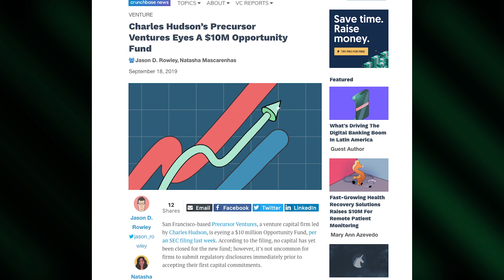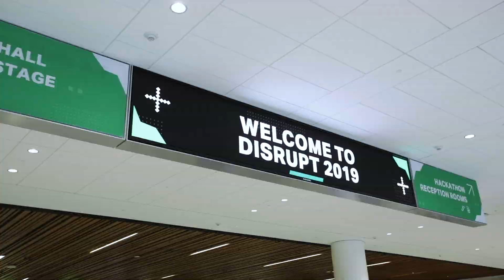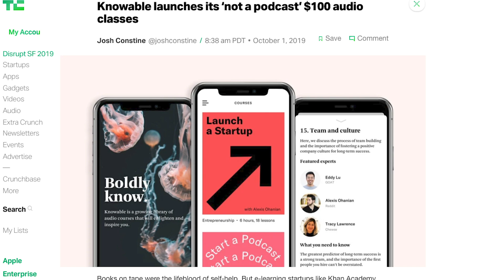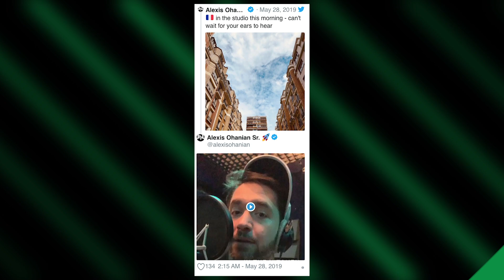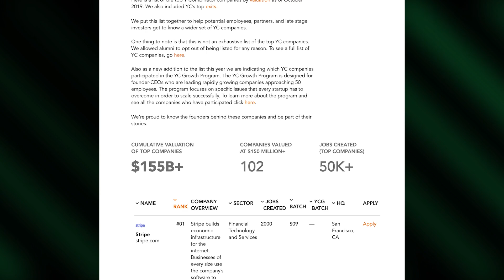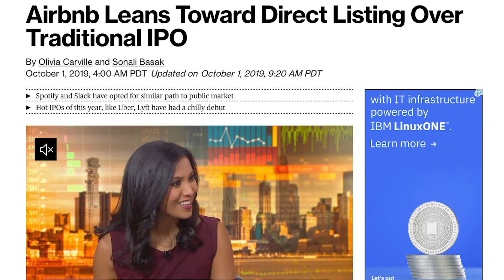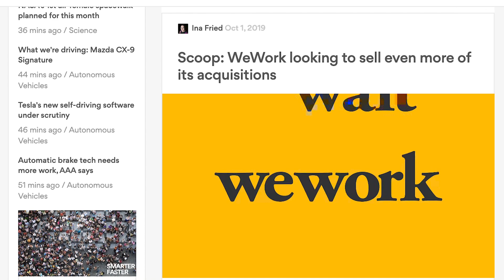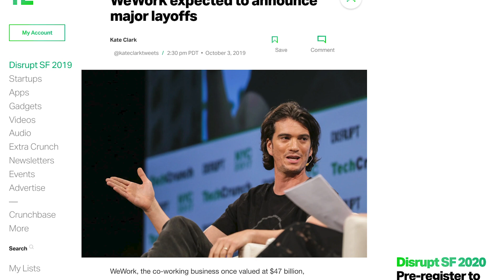Why San Francisco is still the gold mine for tech startups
Hello and welcome back to Equity, TechCrunch’s venture capital-focused podcast where each week we discuss other people’s copious dollars and lacking sense.

This week was special! Kate and Alex at Disrupt where they recorded live in front of an audience. Equity has recorded at Disrupt before. Equity has taped before an audience before. But this was the first time that we taped it at Disrupt and in front of an audience that actually had chairs. Progress!

Charles Hudson of Precursor Ventures joined us as well, making for an excellent show. Astute listeners among us will recall that Hudson is a former guest on the show, having taken part back in mid-2017.